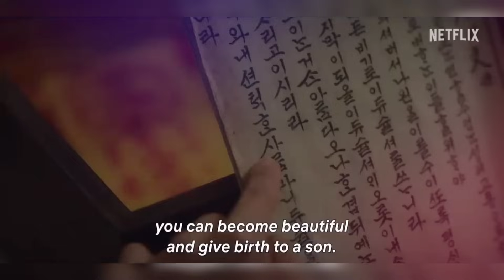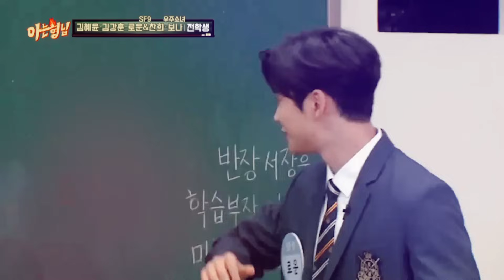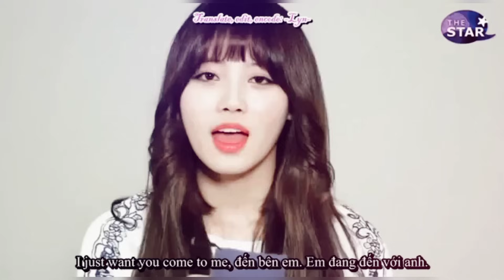Destined With You Cast: The Real-Life Partners Revealed!